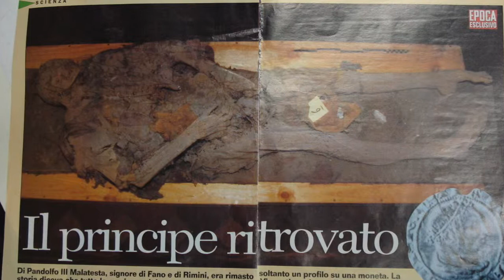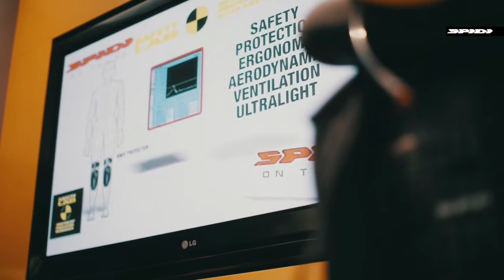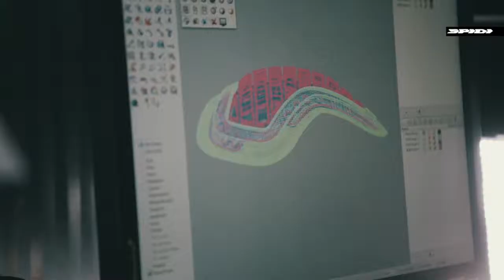Le dame , i cavalieri, l'arme, i motori - intervista Aldo Drudi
I colori del motomondiale - Le Dame, i Cavalier, l’Arme e i motori; Racing shot – International Photo Awards; La Rossa ed il Lungomare: 1946 – 2016. 70 anni di passione Ducati in Riviera.  Nell’ambito di Rimini MotorSoul - l'intervista ad Aldo Drudi